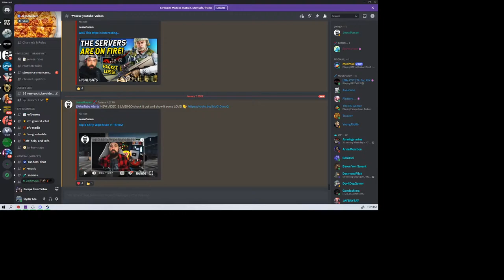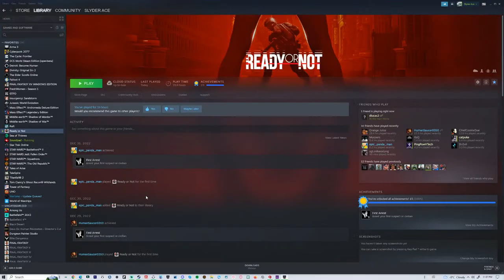EFT - Offline Interchange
So I did a few live raids on Interchange earlier this afternoon and it went fairly well in the beginning but I died in my last 3 runs of the day.

I've decided to run a few offline raids tonight to learn the loot spots better.

This guy is the best instructor I've seen on YT for the Case 1 Recovery!!
This guy has the same play style as me and his video is very well done so check it out :)

My DCS setup:
My throttle - Virpil Mongoose T-50CM3
Joystick - Virpil Constellation Alpha
Virpil Control Panel #1
Rudder pedals - VKB
I also run 3 x Thrustmaster MFDs.

For those of you who asked, here is a list of all of the DCS modules I own (* next to modules I actually use):

*Syria map
The Channel map
Persian Gulf map
Nevada map
Marianas Map
*A-10C II Tank Killer
*AH-64D
AV-8B Harrier
F-14A/B Tomcat
F-15C
F-16C Viper
*F/A-18C Hornet
KA-50 Black Shark 2
UH-1H Huey
Mi-24P HIND
Mi-8 MTV2
SA342M Gazelle
Su-33
*Supercarrier
My PC build:
HyperX 48 GB GDDR3
RTX 3060